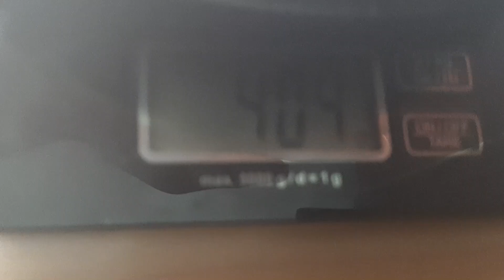DIESE BOHNEN WIRST DU LIEBEN! Hartz 4 KOCHEN - auch VEGAN! | Nicht Überspringen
G steht für GÖNNEN!

BOHNENEINTOPF TÜRKISCH,

Moin Freunde! Dieses Video ist vor meiner Türkei-Reise bzw. VLOG entstanden, ich habe es nur noch nicht hochgeladen bzw. bearbeitet. Hoffe ihr habt Spaß mit dem Video und schiebt ab und an mal lachkick 😁.
Bohne gut, alles gut.